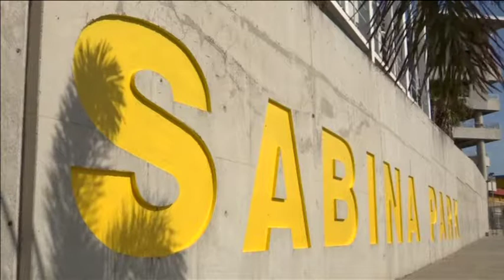03 Sep, 2019 - Cricket-India's Kohli calls Bumrah the most complete bowler around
03 Sep, 2019 (ANI) - Cricket-India's Kohli calls Bumrah the most complete bowler around